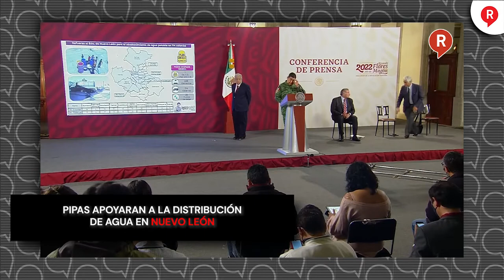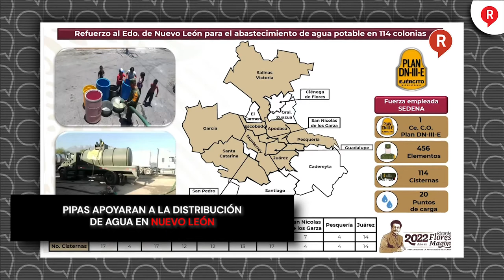Pipas apoyaran a la distribución de agua en Nuevo León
Video El subsecretario de la SEDENA, Agustín Rádiala Suástegui, señaló que se apoyará con 114 pipas cisterna para distribuir agua en la Zona Metropolitana de NuevoLeón. OJO AQUÍ👇👇👇